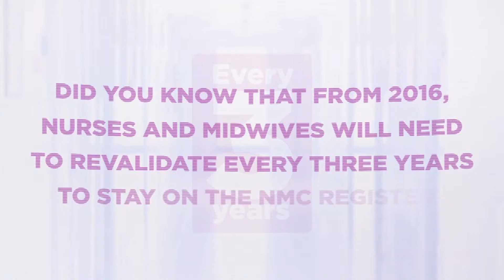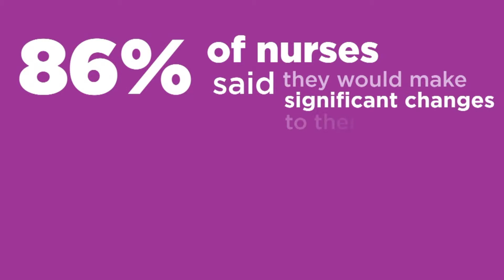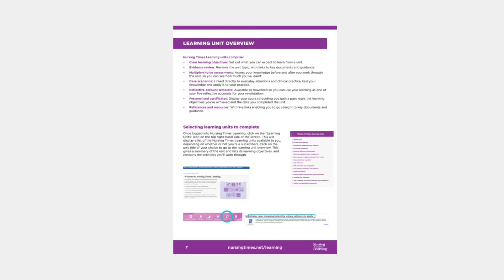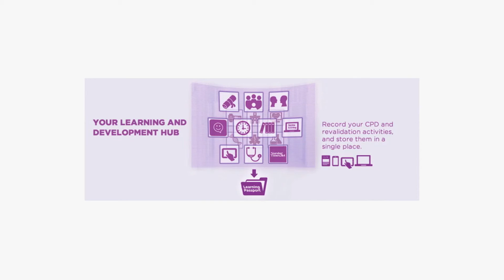NT Learning digital creative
Website design, branding and digital promo